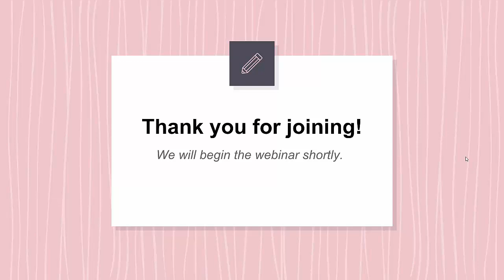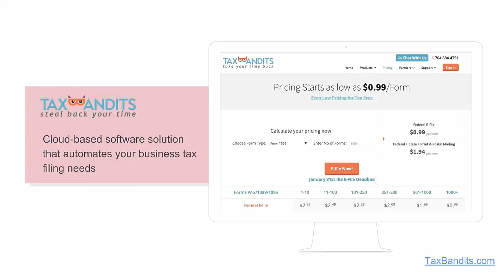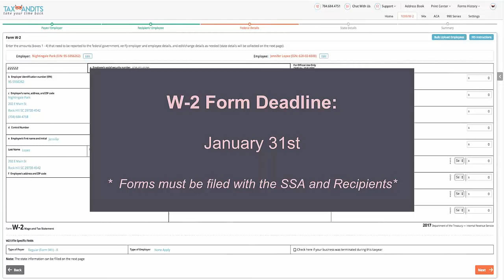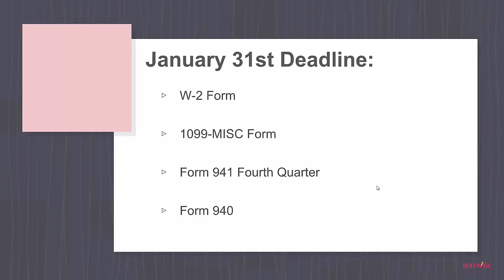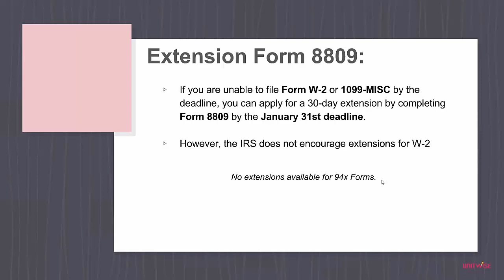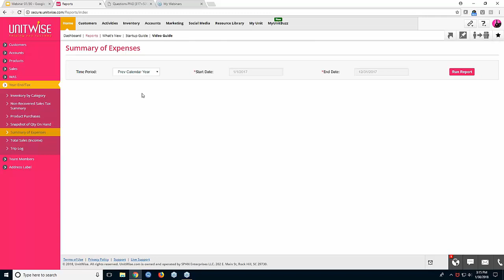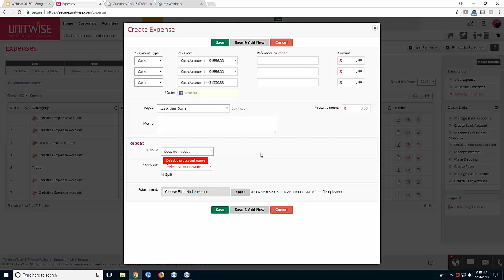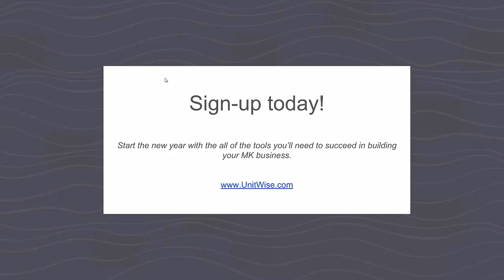Learn How to File Your Taxes Like a Boss!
It’s tax time, and I know it is hard to contain your excitement! You may find this hard to believe, but, some people are not ready for tax season ... shocking I know.

Have no fear, UnitWise is here! We will walk you step-by-step through your expected filing experience covering your tax classification and obligations for the 2018 tax season. You got this!?!